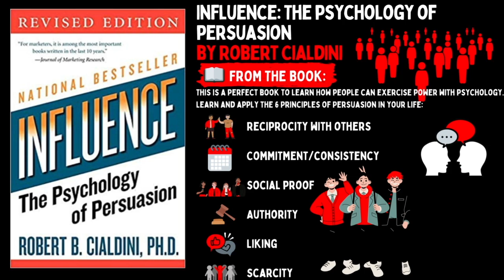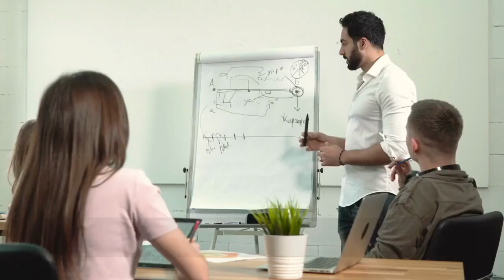The 5 Books on Power 👑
Do you want to learn more and read great books on power? 👑
If so this video is for you. Today we give you great books on power

Here is our book list for you:

📘 48 Laws of Power by R. Greene ➡️

📘 Power: Why Some People Have It – and Others Don’t by Jeffrey Pfeffer ➡️

📘 The Prince By N. Machiavelli ➡️

📘 Influence: The psychology of persuasion by Robert Cialdini ➡️

📘 The Wisdom of Psychopaths by K. Dutton ➡️

hope you liked the book recommendation on power